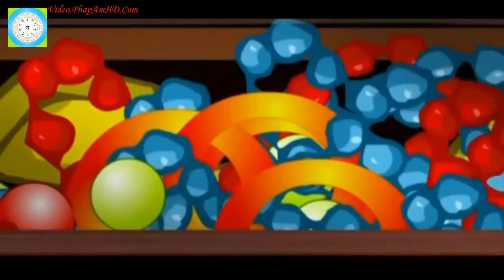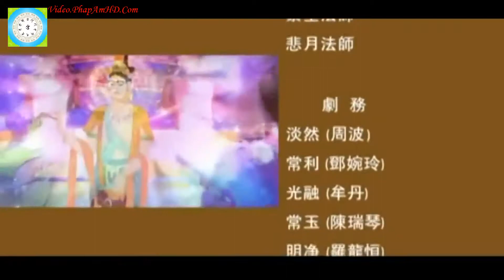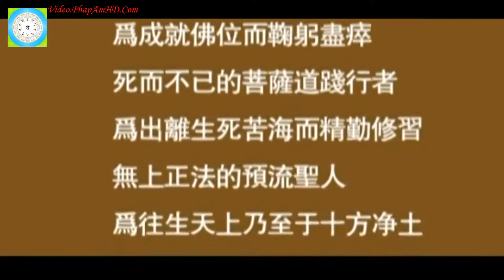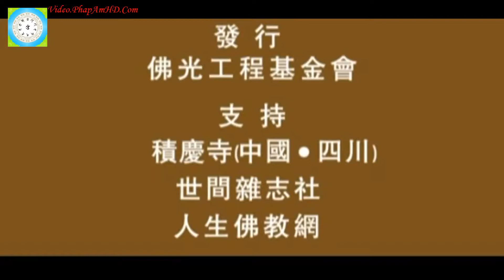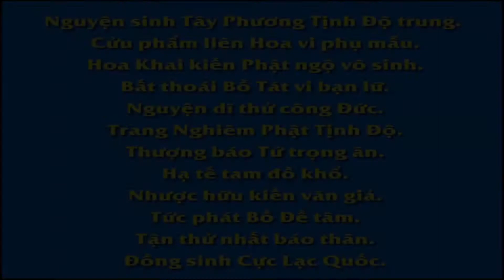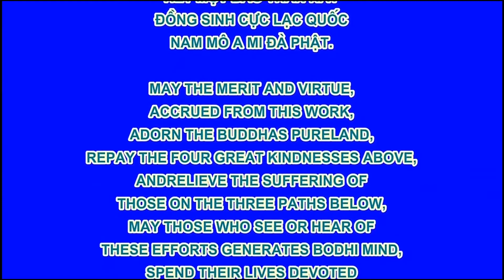Sự Tích Phật Thích Ca - theo Kinh Bi Hoa _ tập 3, Phim Hoạt hình Phật Giáo, Pháp Âm HD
卍 Namo Amituofo
卍 Namo Amitabha

Nam Mô Bổn Sư Thích Ca Mâu Ni Phật.Biên Dịch: Diện ThọBiên Tập FilmPhatGiao, Phim Hoạt hình Phật Giáo, Pháp Âm HD